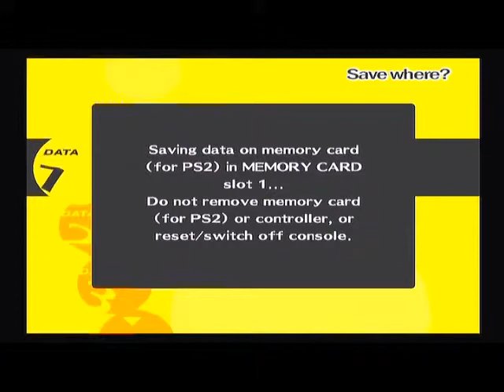Persona 4 - (Blind) Walkthrough - Part 8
READ: Again. Sorry for the audio issues. There was nothing I could do about it and didn't notice the issues until after the videos were uploaded.
Hope you guys enjoy the videos anyway :)